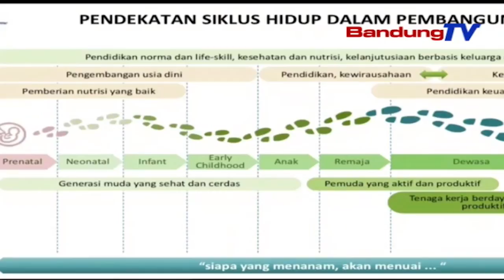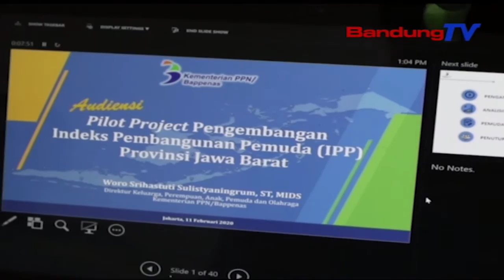Komisi V Konsultasikan Indeks Pembangunan Pemuda Diprovinsi Jawa Barat | SBR | BANDUNGTV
SBR | BANDUNGTV | NIKEN PRATIWI | Pimpinan Dan Anggota Komisi Lima DPRD Provinsi Jawa Barat,Mengkonsultasikan Indeks Pembangunan Pemuda Ke Direktur Keluarga,Perempuan,Anak,Pemuda Dan Olah Raga,Dibadan Perencanaan Pembangunan Nasional Di Dki Jakarta.Sebagai Tolak Ukur Pembangunan Kepemudaan,Pemerintah Pusat Telah Menyusun   Indek Pembangunan Pemuda Atau IPP Yang Terdiri Dari Limablas Indikator Domain.